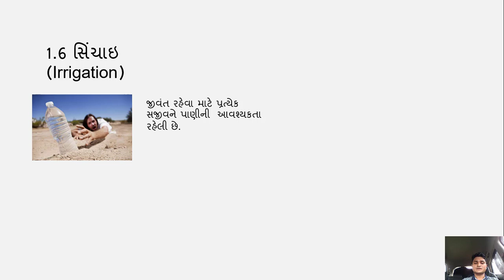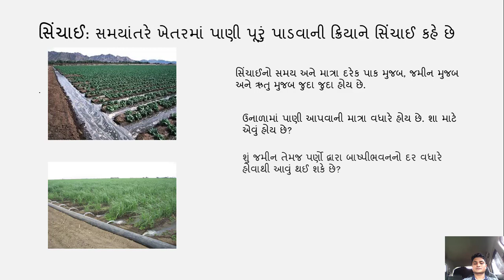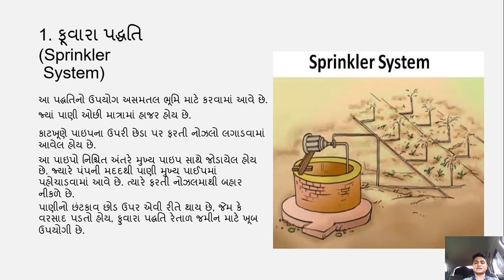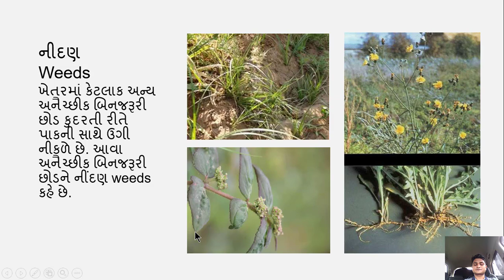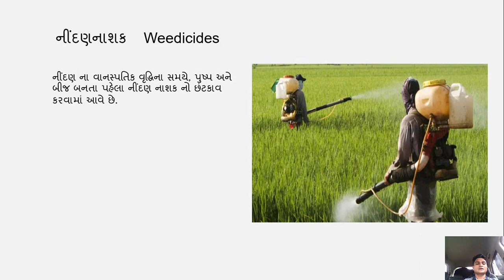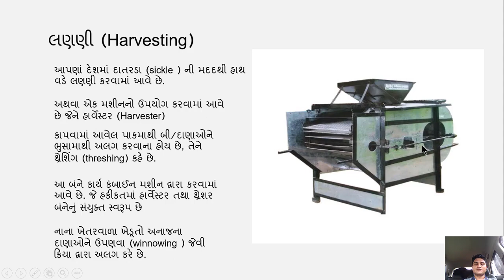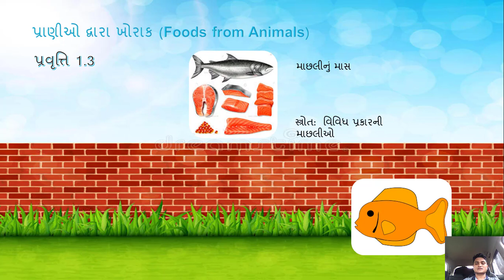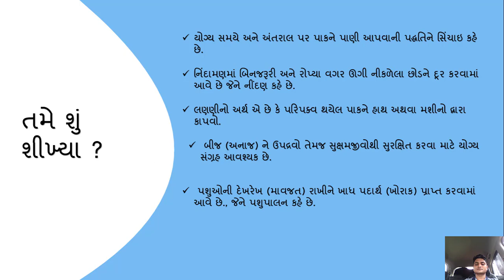ધોરણ 8//વિજ્ઞાન// પ્રકરણ 1//ભાગ 2//પાક ઉત્પાદન...//STD 8//SCIENCE// CHAPTER 1 // CROP PRO..// PART 2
This video is about crop production and management